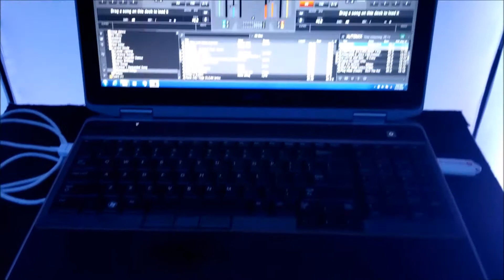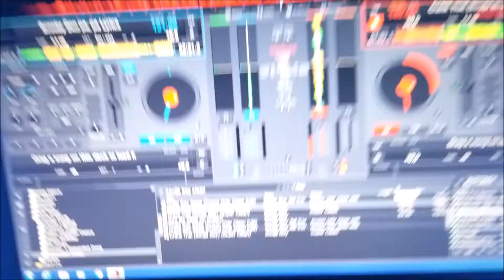Carolyn's Sweet 16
Welcome to Carolyn's Sweet 16, a highlight video that will transport you to a magical world of joy, laughter, and unforgettable moments! 🎉✨

Join us as we showcase the breathtaking celebration of Carolyn's milestone birthday, filled with incredible entertainment and heartwarming memories. From start to finish, this video encapsulates the essence of a truly remarkable Sweet 16 event.

Immerse yourself in the mesmerizing performances by Magical Memories Entertainment, where talented performers dazzle with their extraordinary skills and captivating stage presence. Witness stunning dance routines, mind-boggling illusions, and enchanting music that will leave you spellbound.

Every second of Carolyn's Sweet 16 is packed with non-stop excitement, with an array of engaging activities that cater to everyone's tastes. Whether it's the exhilarating interactive games, the vibrant photo booth capturing the most candid moments, or the delightful surprise guest appearances, there's never a dull moment!

Are you planning a special event of your own? Look no further! Contact Magical Memories Entertainment today to ensure your event becomes a dream come true. Their experienced team will bring unparalleled magic and entertainment, tailored to your unique needs.

Don't miss out on the opportunity to create your very own unforgettable celebration. Watch Carolyn's Sweet 16 now and get ready to be inspired! Let the magic begin! 🌟✨